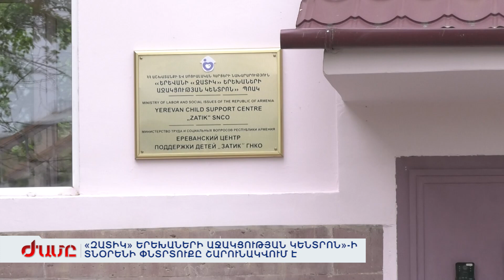«ԶԱՏԻԿ» ԵՐԵԽԱՆԵՐԻ ԱՋԱԿՑՈՒԹՅԱՆ ԿԵՆՏՐՈՆ»-Ի ՏՆՕՐԵՆԻ ՓՆՏՐՏՈՒՔԸ ՇԱՐՈՒՆԱԿՎՈՒՄ Է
ժամանակավոր պաշտոնակատարից՝ ժամանակավոր պաշտոնավարում բանաձևը տարիներ շարունակ գործում է ու երեխաների խնամքի կենտրոնը հիմնական տնօրեն այդպես էլ չի ունենում: Ոլորտի մասնագետները չեն դիմում՝ գիտեն խնդիրները, ոչ մասնագետներն էլ գլուխ չեն հանում գործից. Արդյունքում՝ փաստացի կենտրոնը իր հիմնական գործառույթը՝ չի իրականացնում: